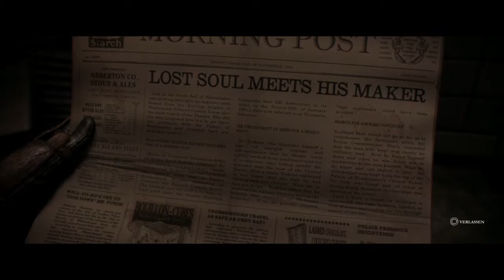Let's Play "The Order: 1886" | Part 29 | German - Prinz Eisenherz und seine Gang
Prinz Eisenherz .. Rambo Style !! .. Part 29 von "The Order 1886"